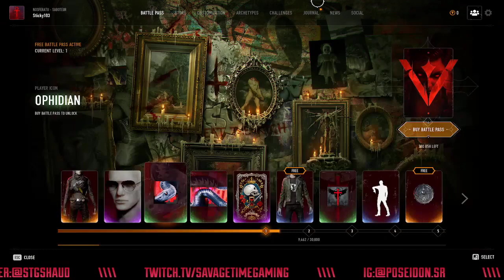We back for some blood.... | Vampire: The Masquerade - Bloodhunt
Was trying out some solo runs on bloodhunt ! Enjoy the quick matches!

PC Specs:
Intel i7-9700F @3.0GHz
16GB DDR4